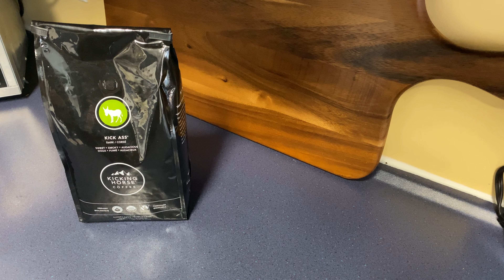Coffee with Virginia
I love having coffee with Virginia; she's so sweet!